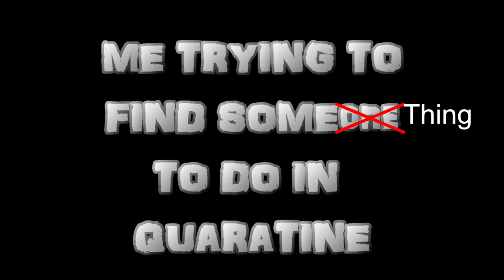How I Became Rich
Hi guys, this is my first vlog.

In this vlog I will show you guys how I became a rich jerk.